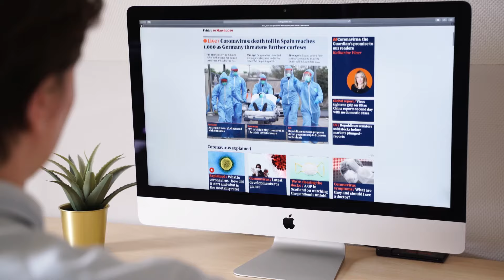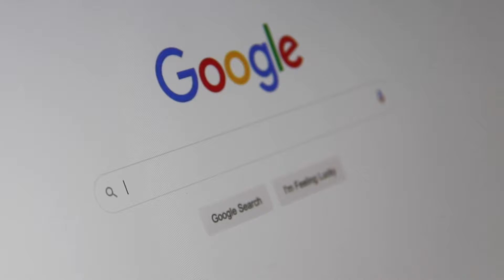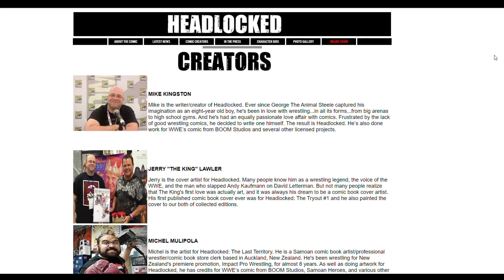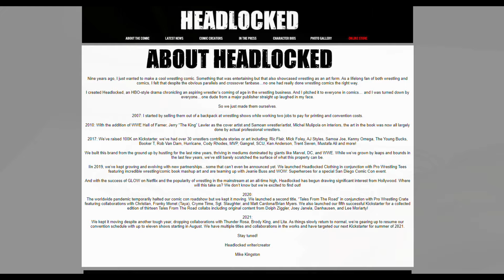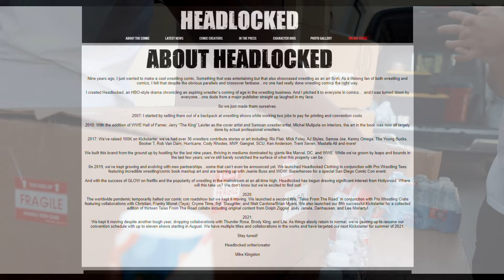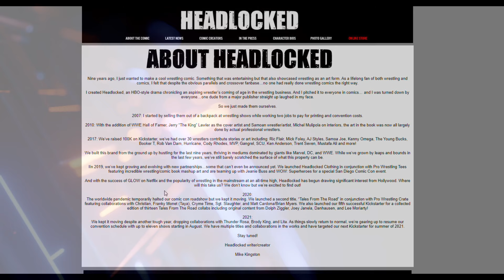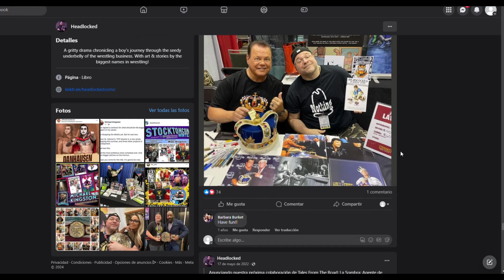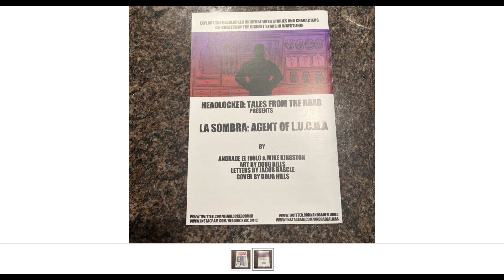El Comic coescrito de Andrade "La Sombra"|| Leyendas Enmascaradas